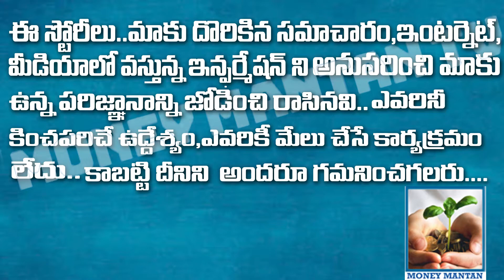TAX ఎగ వేత కు ఎలాంటి చర్యలు వుంటాయి | Detailed Information By CA.K.Hanmandloo | Money Mantan TV